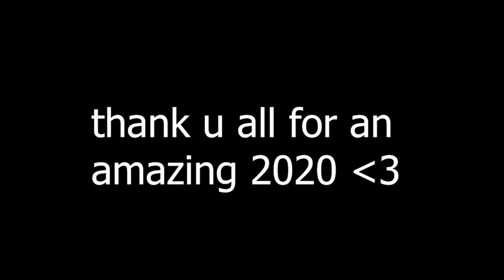ARSENAL 2020 HIGHLIGHTS! (Arsenal Roblox)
In this video I collected some Arsenal highlights from every month of 2020 and put them together!  It was really fun to see how much both Arsenal and I've changed over this year!